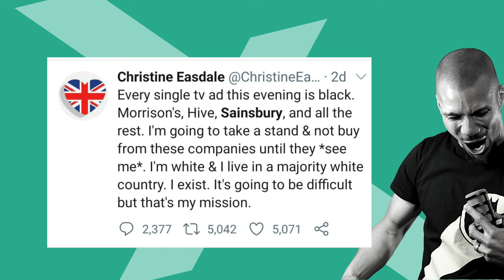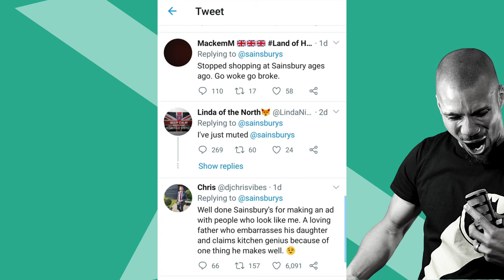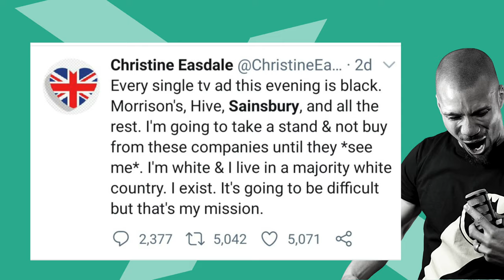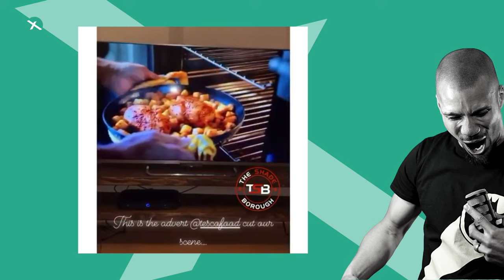Sainsburys Christmas Advert sparks Racism in UK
Sainsburys Christmas advert sparks racism

Roger speaks to Howie Mack fellow presenter about the disgrace response towards the positive image of a Black Family by Sainsbury

So if you like RnB, Worship, Rap, Traditional Gospel, Afrobeats, Reggae, HipHop, Soulful House, Encouragement, Topical Discussions & Sports this is the station for you.

XTRA DEMAND

Also features on Spotify & TuneIn

XTRA CHAT

Log in and join into a live conversations with DJ’s and other listeners to the station.